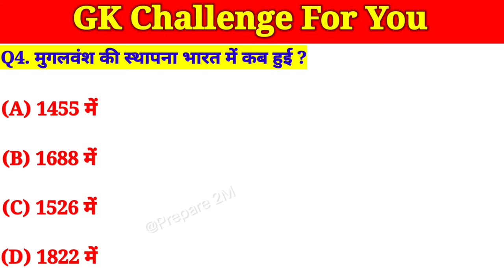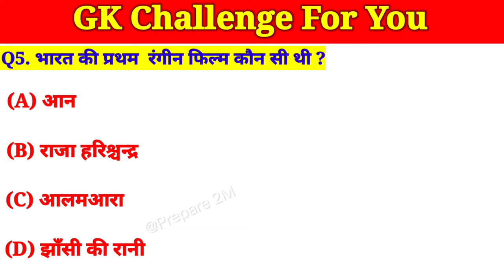भारत की प्रथम रंगीन फिल्म कौन सी थी ?/Which was India's first color film?gk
Hii

Video Titile:-भारत की प्रथम रंगीन फिल्म कौन सी थी ?/ Which was India's first color film?

gk
general knowledge
gk questions,
GK questions and answers,
gk questions,
important GK,
competetive quiz,
India gk,
lucent geography,
gk in hindi gk questions and answer,
gk questions,
gk today,
gk for competitive exams new gk,
best gk,
gk question,
gk questions,
answers kannada,
gk quiz,
gk quiz,
General knowledge,
Verbal,
Non-verbal,
UPSC,
STATE PSCS,
IBPS,
SBI,
LIC,
GIC,
SSC,
RAILWAYS,
UPSSSC,
B-ED,
MASTER,
TODAY AFFAIRS,
TODAY CURRENT AFFAIRS,
BANKING,
EXAMS,
COMPETITIVE,

1) This video has no negative impact on the original works (It would actually be positive for them)
 2) This video is also for teaching purposes.
 3) It is not transformative in nature.
4) I only used bits and pieces of videos to get the point across where necessary.

Dilip Maurya